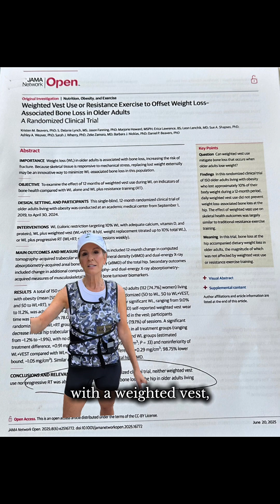What’s the Science Behind GLP-1s and Bone Loss?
GLP-1 meds like Ozempic & Wegovy are linked to muscle loss… but what about bone loss? 🦴
The truth: anytime you lose significant weight, you’ll lose both muscle and bone mass — that’s physics.
A new study compared 3 groups: weight loss with a weighted vest, with resistance training, and a control. Both the vest and weightlifting groups lost bone mineral density as they lost weight — no big difference.
👉 What does this mean? It doesn’t make weighted vests useless. It’s just a reminder that while weight loss can be great for health, your musculoskeletal health matters too. Think about your bones.

Study: Beavers, Kristen M et al. “Weighted Vest Use or Resistance Exercise to Offset Weight Loss-Associated Bone Loss in Older Adults: A Randomized Clinical Trial.” JAMA network open vol. 8